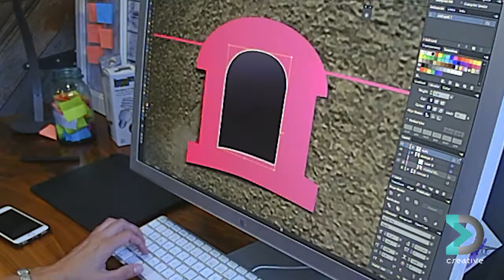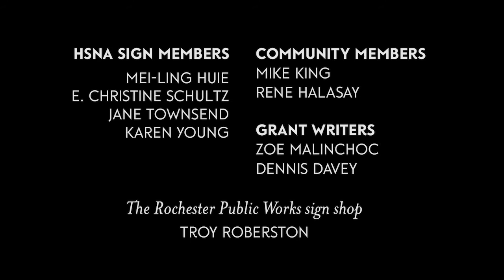Historic Southwest Neighborhood Sign Design Time Lapse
Rochester, Minnesota’s Historic Southwest Neighborhood Association, reached out to me for assistance in the support of their vision. Their vision was to create Sign Toppers which would serve the community as neighbor district landmarking signage. This video presents the design process from beginning concept to the near-final design selected for production.

I am graphic designer and commercial photographer located in Eyota, Minnesota, and part of the